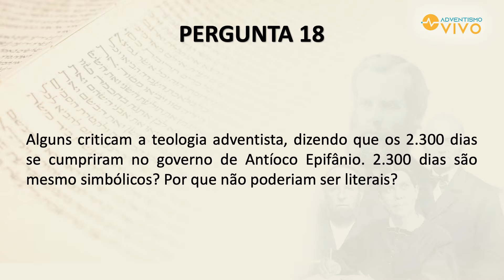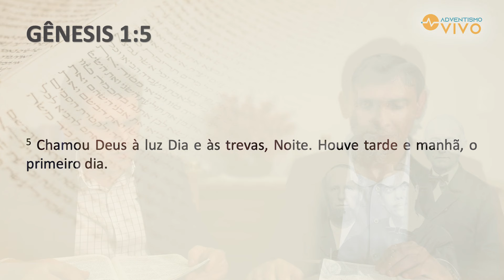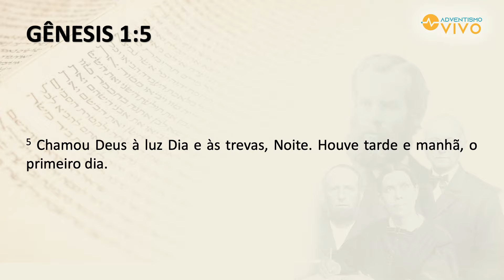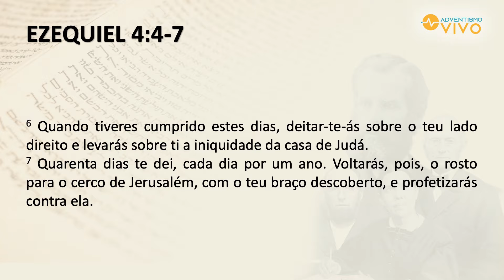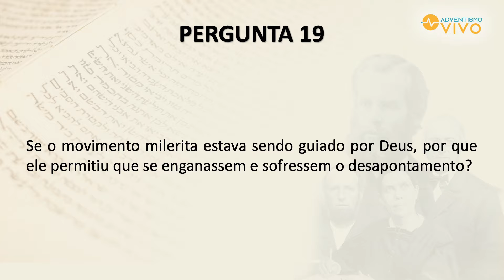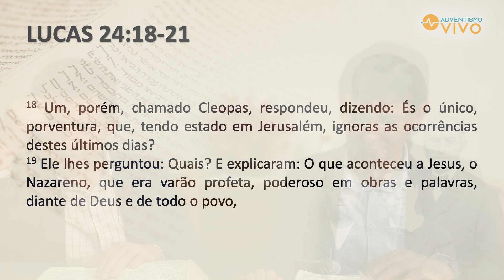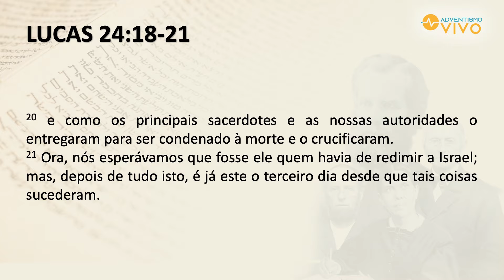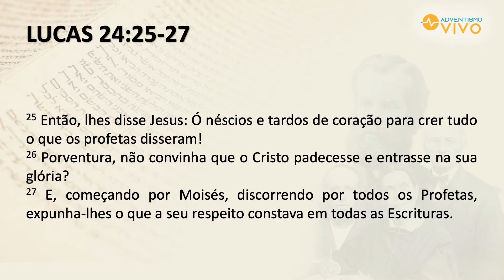180 Anos do Juízo - Série Especial - [Episódio 6]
Este é o sexto e último vídeo de uma série especial sobre os 180 anos de Juízo. Neste vídeo, são respondidas as seguintes perguntas:

18) Alguns criticam a teologia adventista, dizendo que os 2.300 dias se cumpriram no governo de Antíoco Epifânio. 2.300 dias são mesmo simbólicos? Por que não poderiam ser literais?

19) Se o movimento milerita estava sendo guiado por Deus, por que ele permitiu que se enganassem e sofressem o desapontamento?

Série especial sobre os 180 anos de Juízo Investigativo.